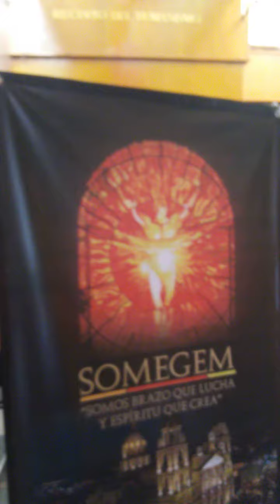Somegem 8 junio 2023..